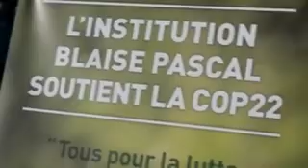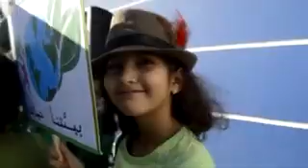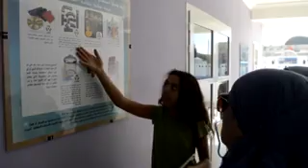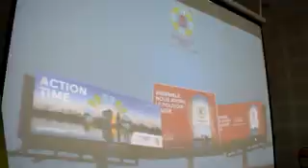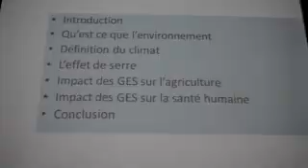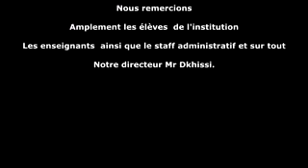avc La COP 22 à l'institution Blaise Pascal Agadir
l'institution, Blaise Pascal Agadir,
La COP 22   ,les élèves, les familles et les  enseignants, présentation Animation  ,Musique , théâtre